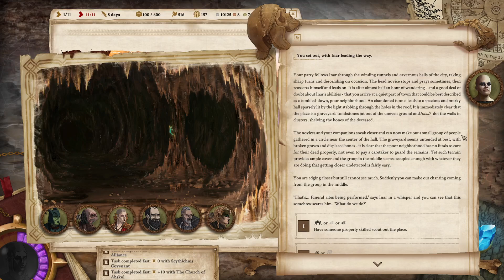Undeath At A Funeral | Vagrus Riven Realms | EP 223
Let's Play of Vagrus The Riven Realms.

Embark on a perilous journey across a realm forsaken by the gods and devastated by an arcane cataclysm. Accompanied by a hardy crew, you must trade, fight, and explore your way to success as the leader of a traveling company in Vagrus, an award-winning turn-based post-apocalyptic fantasy RPG.